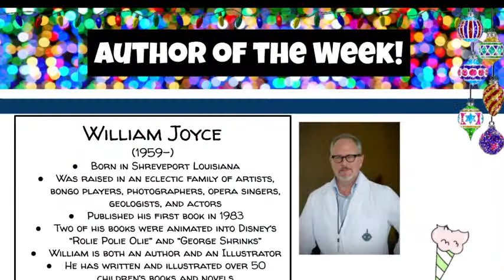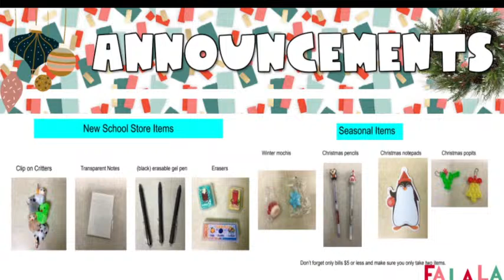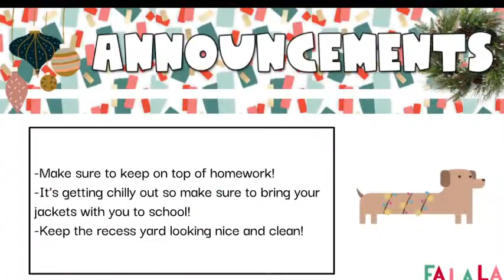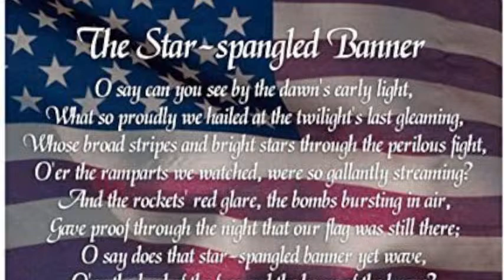SSE TV 12/11/23